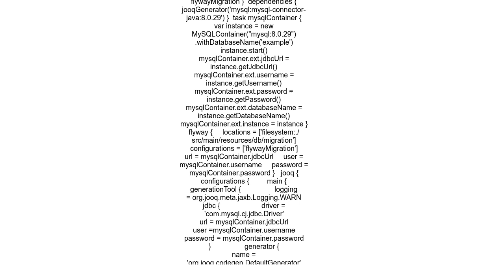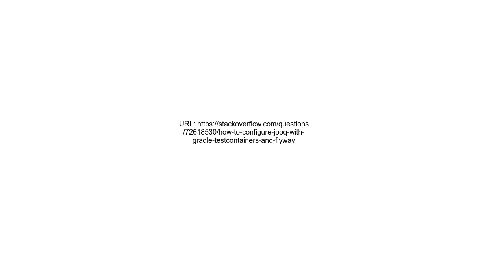How to configure jOOQ with Gradle, Testcontainers and Flyway